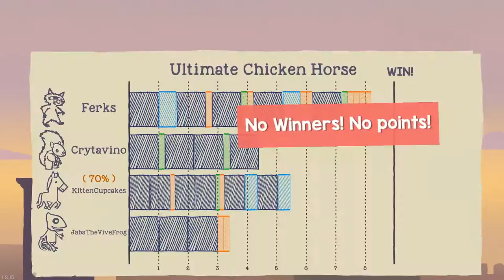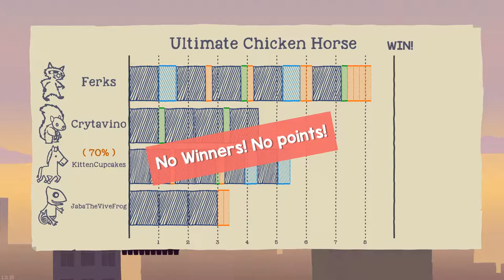Ultimate Chicken Horse - Flower Death Run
UCH's new "Flower" object is... pretty terrifying.